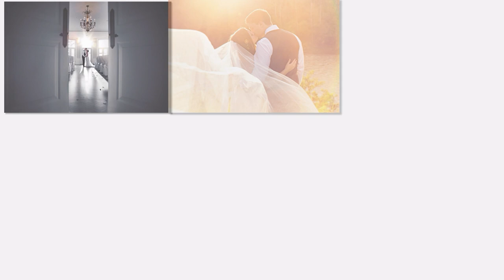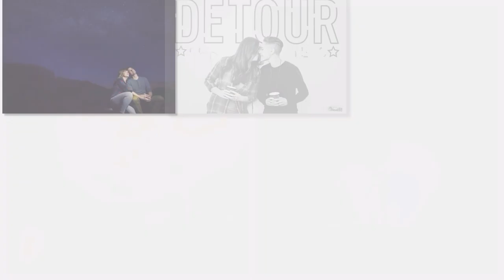VanDaele & Russell Wedding & Engagement Photography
Highlight reel from 2017 / early 2018 weddings by Van Daele & Russell (Most images have been automatically cropped to fit layout).